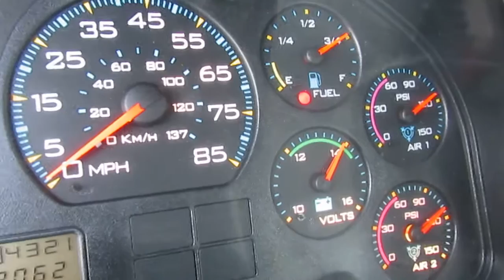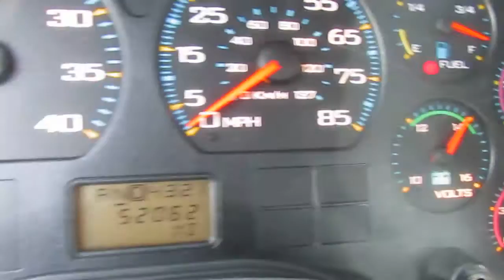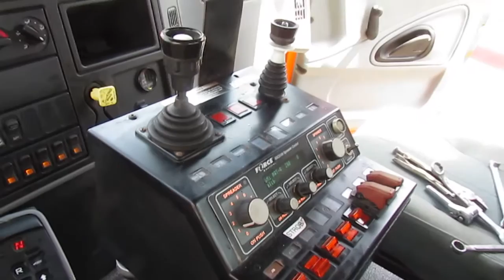COMMERCIAL TRUCK SALES FOR SALE 2005 INTERNATIONAL 7300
DT466 DIESEL ENGINE, ALLISON AUTOMATIC, 52,000 ACTUAL MILES, SALT SPREADER AND PLOW.   ALL IN EXCELLENT CONDITION.